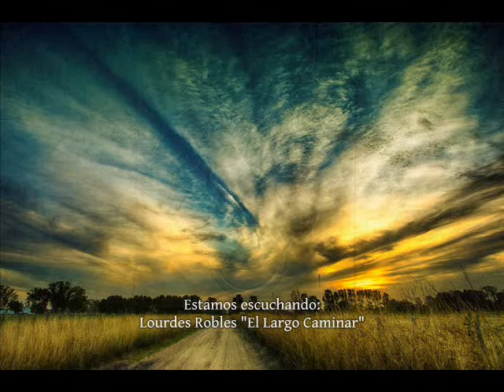REPOSICIÓN: Lourdes Robles - El Largo Caminar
Se você gostou do vídeo, da música ou de ambos, dê um like. Isso me ajuda a conhecer seus gostos e assim poder carregar novos conteúdos. Obrigado.